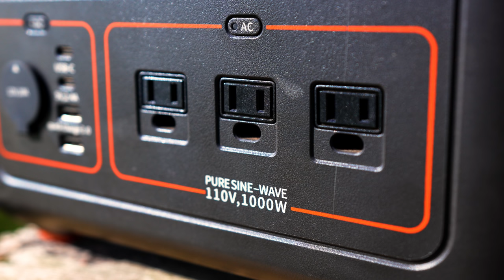Driving Highway 101 - Camping on the Oregon Coast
I recently spent a week on the Oregon Coast camping, hiking and capturing some of my favorite drone footage to date.

Big shoutout to TOYO Tires for helping me out with a new set of tires

HOW I FIND CAMPING - 3 FREE Months of the DYRT PRO with code "drew90"

LINKS TO ALL my Jeep accessories, photography gear, and road life & camping essentials. I do receive a small kickback when you purchase using these links so all the support is greatly appreciated!